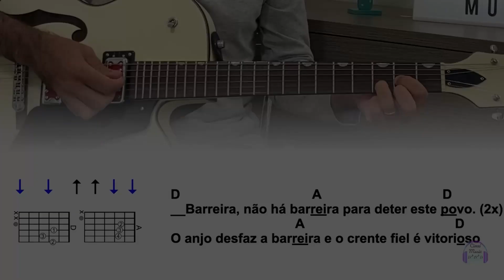Corinhos de Fogo Com 2 Acordes | Barreira Não Há Barreiras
Sobre o Canal:
Este é um canal dedicado a te ensinar a tocar louvores no violão!
Vem comigo, Cimei Costa, nessa jornada para adorar ao nosso Deus!
Aqui você encontrará aulas de violão, tutorias de louvores no violão e cover tanto meus, como dos meus estudantes!